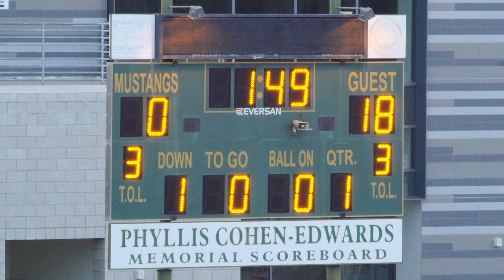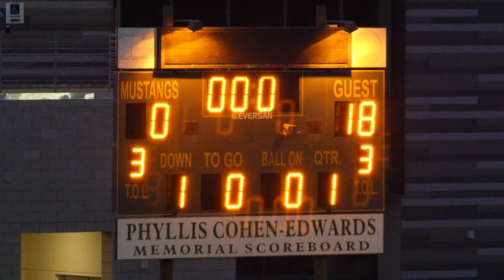2021-10-24 D9 Longhorns vs Steelers